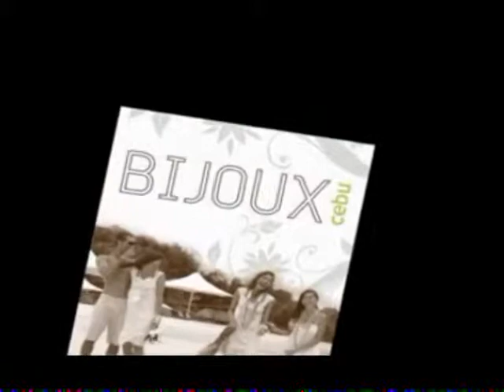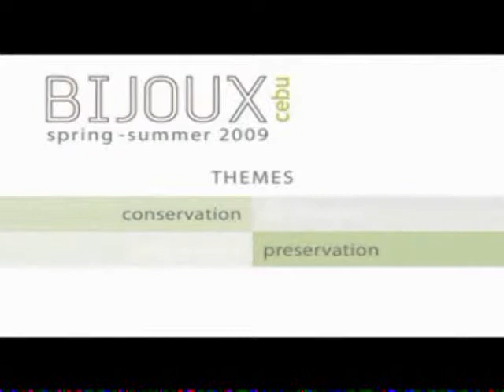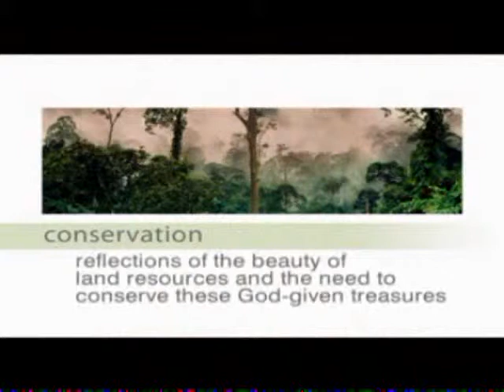Bijoux Cebu Event AVP (Part 1 of 2)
Asia's Destination for Green Jewelry / the first product development show in the world / Sept 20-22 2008 / Shangri-la's Mactan Resort/ Cebu, Philippines